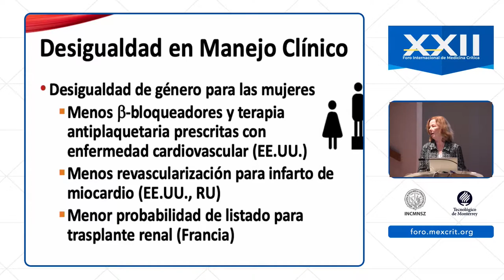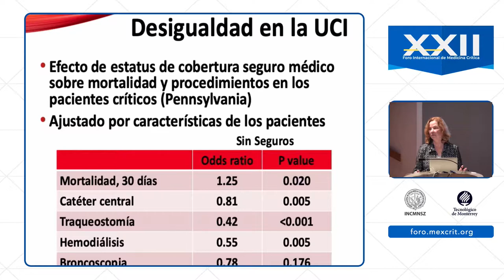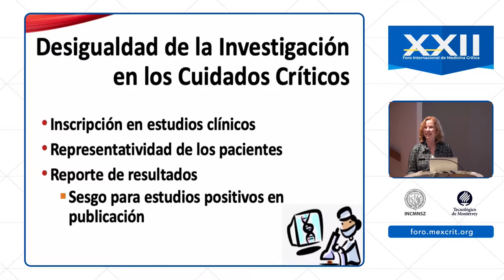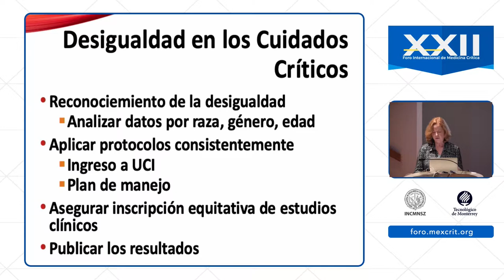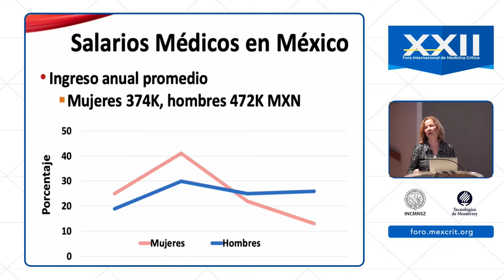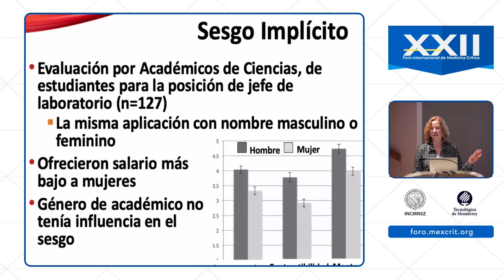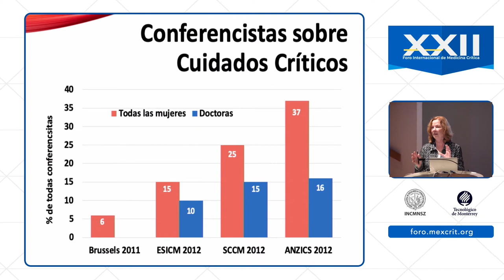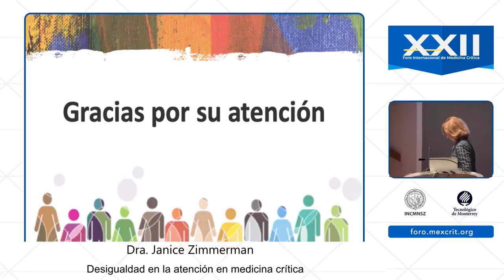Desigualdad en la atención en medicina crítica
Dra. Janice Zimmerman